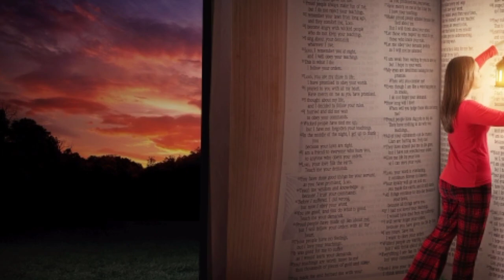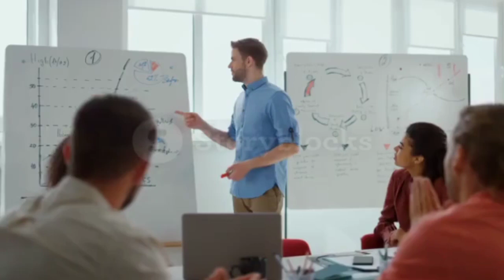🔴सच देखने की हिम्मत है तो देखो Warning⚠ Bible vachan jeevit parmeshwar